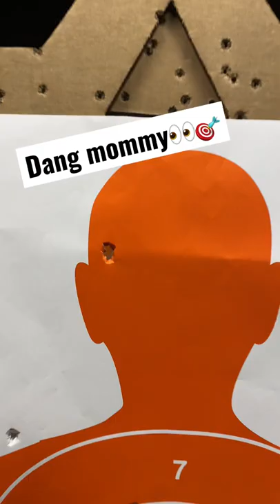My moms first time at the gun range💥😂🎯